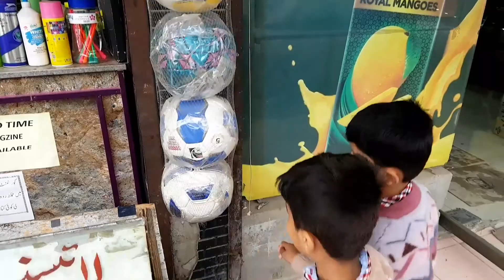GHAR JANY KI TIYARI/My official vlogs